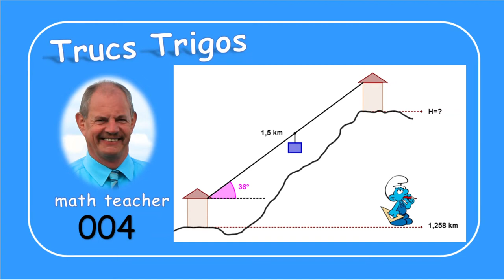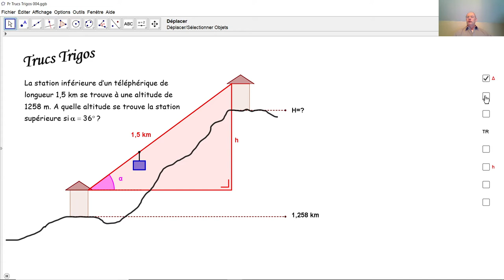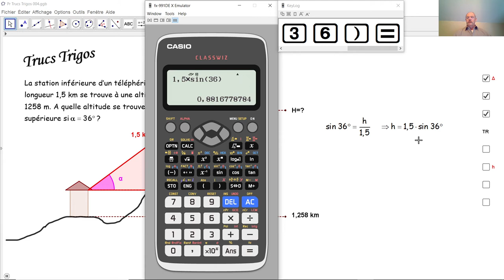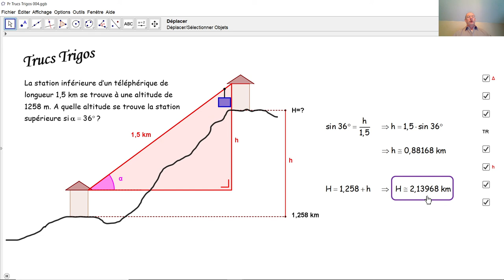Trucs Trigos 004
Nous calculons une altitude par la trigonométrie simple dans un triangle rectangle.